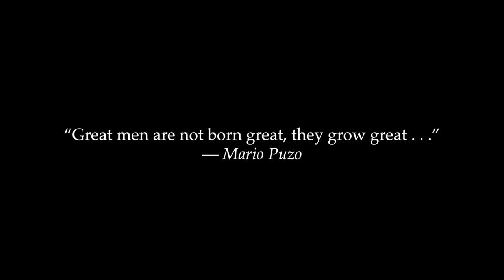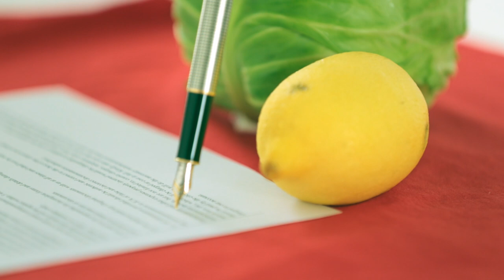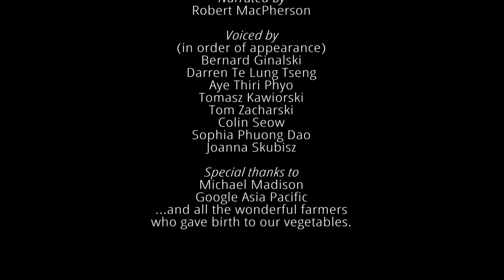The Life of Charles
A 48 Hour Film Project Singapore 2014 submission. The genre we drew was "comedy" and we were required to use a prop (Chinese Cabbage), character (Simon Star, a spy), and a line of dialogue ("I didn't come here to do this").